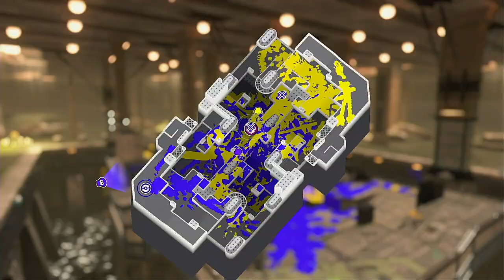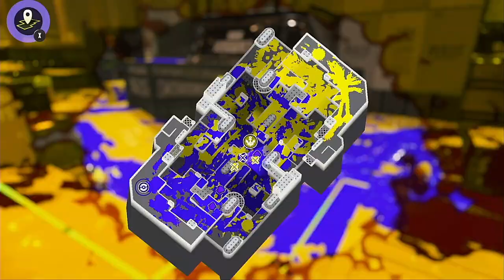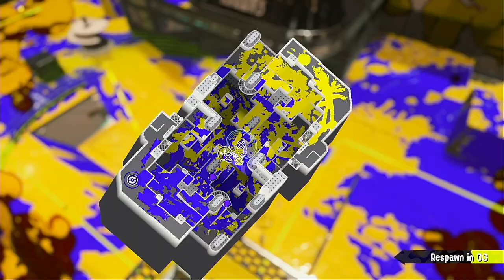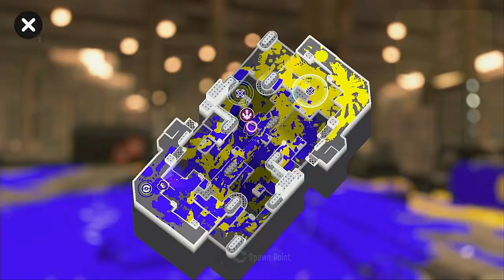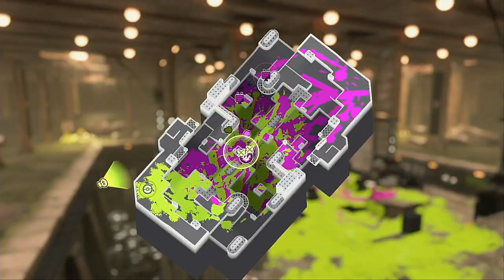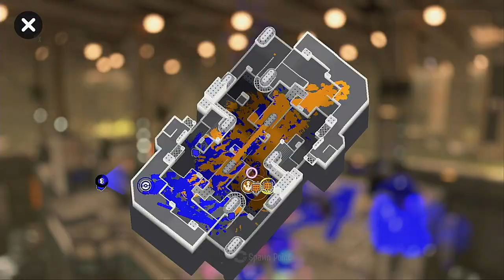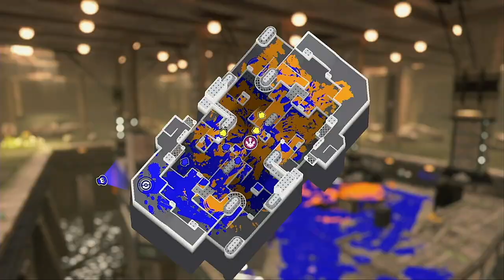【XP2040.8】 Watch Me Lose for 20 Minutes... Again 【Splatoon 3 - Fresh Season '24】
STAGES:
Undertow Spillway
Inkblot Art Academy